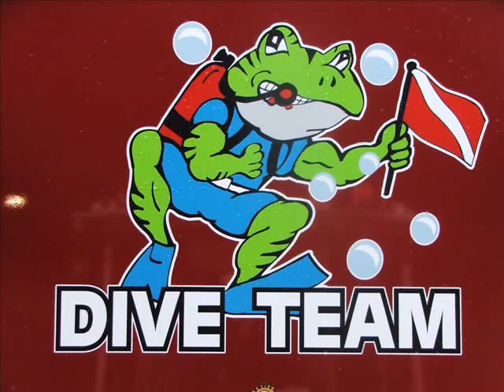Forestbrook Fire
Forestbrookfire.com first video. Horry County Fire Rescue, Station 4